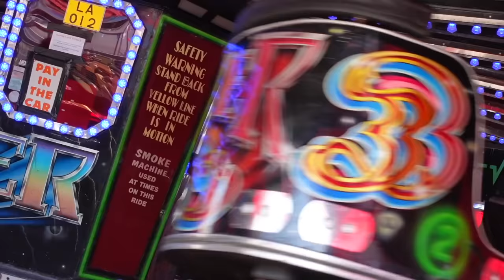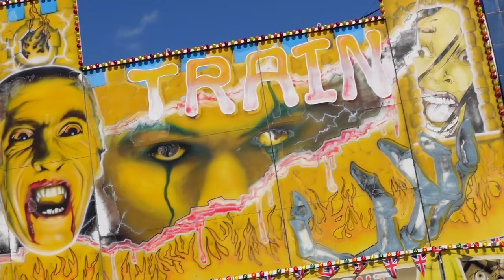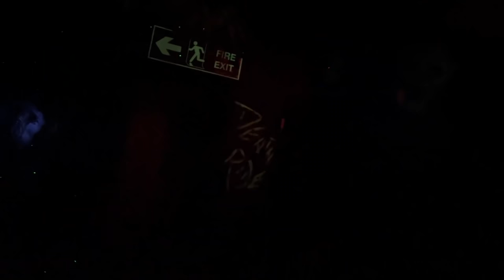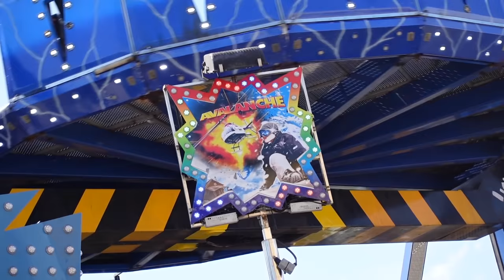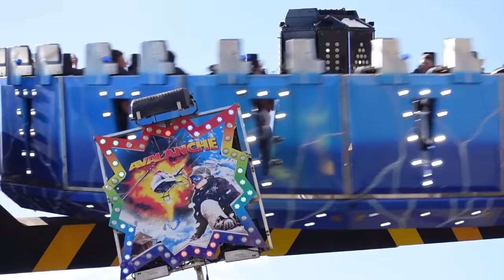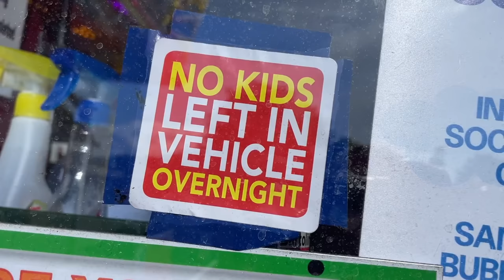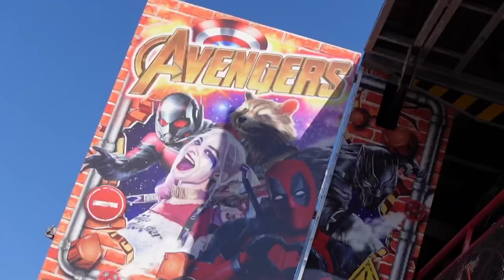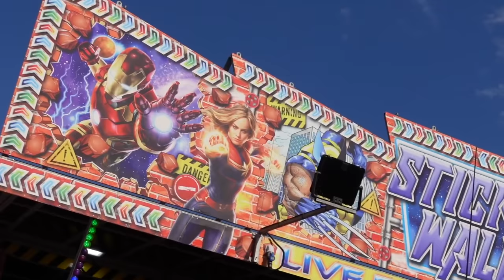Coney Beach Fun Fair Vlog - Porthcawl Wales , May 28th 2022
The second trip of our Wales Mega Trip was the beautiful coast of Porthcawl and home to the amusement park " Coney Beach" Connors first ever visit and my 4th, I first came here in 2017 and it was one of the first places i vlogged on the channel, I really enjoy this park The line up is exactly the same as last year tho with no changes sadly, MEGA SPIN was back and that’s a great addition to any funfair, The Twist was bloody awesome too, Other rides were the classic ghost train, Thunderdome Waltzer the Maxwell classic. The unbelievable Superbob ride that’s so fast it’s unreal, also 3 roller coasters and family attractions. The location of this park is right on Porthcawl seafront too with a sand beach and loads of arcades and markets, Also a 5 minute walk away in Treco bay holiday park.

We paid £20 for an unlimited Wristban and got on a few machines including the KMG Afterburner Beach Party, The Ghost Train, Thunderdome Waltzer, Frogs, Dodgems, Twist, Rotor.

We were both extremely tired by the end of the day as we’d been on the road since 6am and at Folly farm most the day, Please do check out the Folly farm vintage fair Vlog linked below

Buy us a Coffee here

My Gear
Canon EOS M50
Sony ZV-1